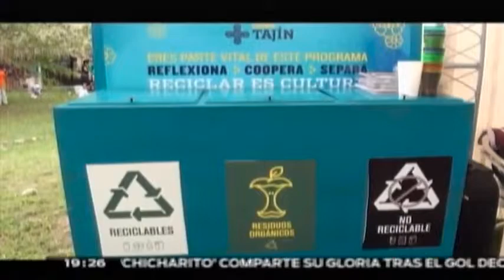22 de abril, Día Internacional de la Tierra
En 2009, la Asamblea General de la Organización de las Naciones Unidas designó el 22 de abril como Día Internacional de la Madre Tierra, dada la importancia de promover la armonía con la naturaleza y el planeta. "Las grandes decisiones que tenemos por delante no corresponden solo a los legisladores y los dirigentes mundiales. Hoy, en este Día de la Madre Tierra, hago un llamamiento para que todos nosotros seamos conscientes de las consecuencias que tienen nuestras decisiones sobre el planeta y lo que supondrán para las generaciones futuras", dijo el secretario general de la ONU, Ban Ki-moon

22 de abril 2015